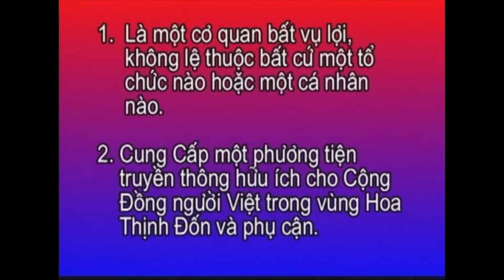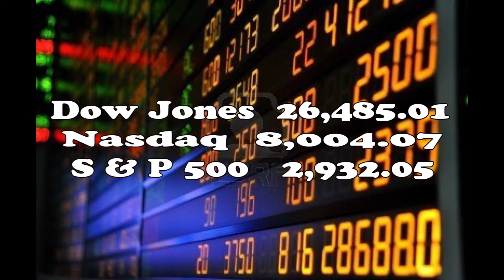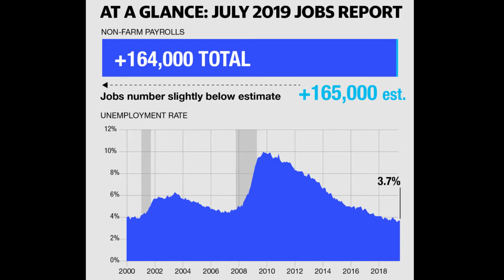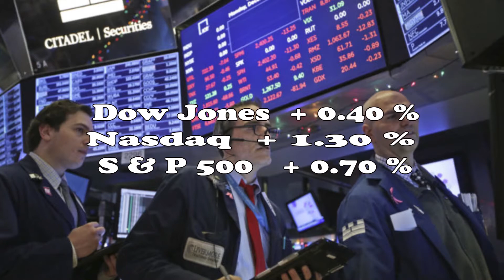THVNHTD CT1416 Tin Tức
Chương trình THVNHTĐ lần thứ 1416 sau phần tin tức Kinh Tế Tài Chánh là phóng sự Picnic của Hội Y Tế MĐBHK đã được tổ chức tại Accontink Park Springfield Virginia